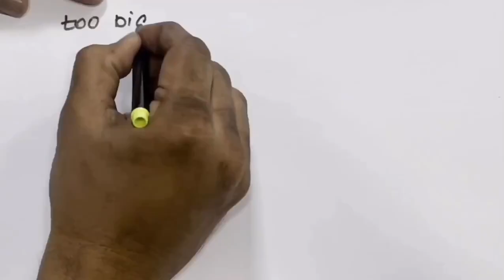Five possible reasons why things get delayed or procrastinated